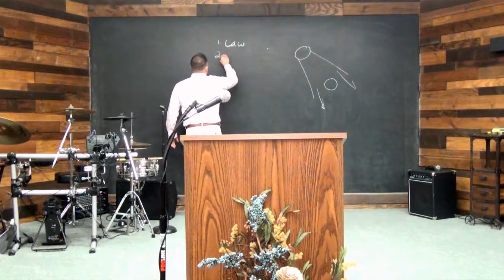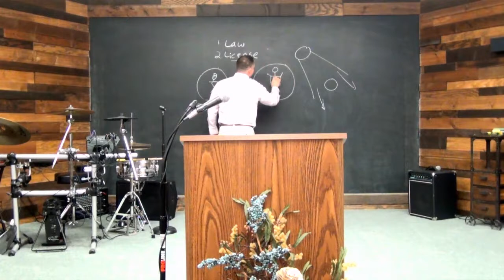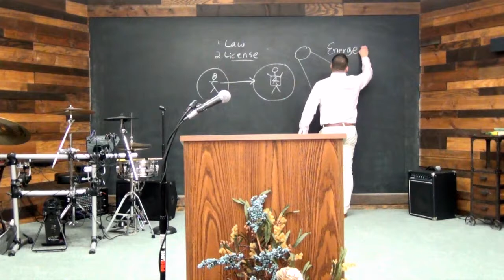A Reboot to Produce Fruit